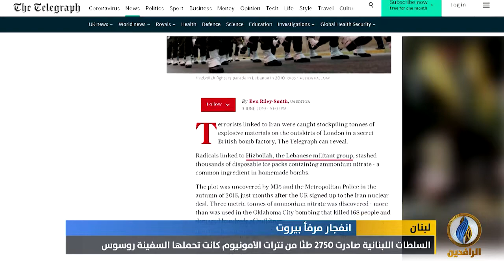تقرير إخباري.. بيروت تعزف لحنًا حزينًا على أنقاض الدمار عقب الانفجار